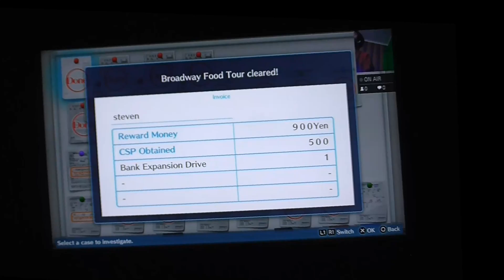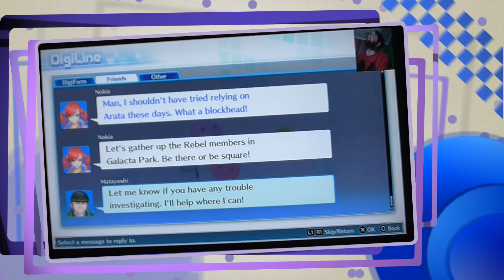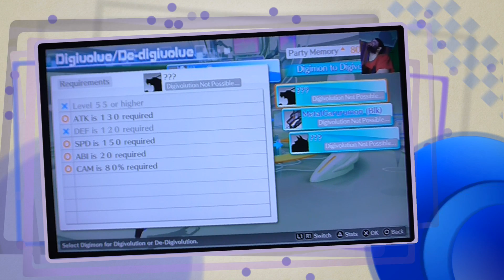DIGIMON STORY CYBER SLEUTH part 23